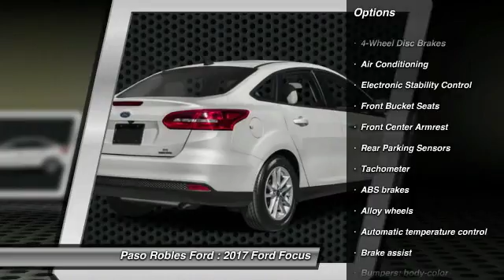2017 Ford Focus Paso Robles Ford CA I3799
2017 Ford Focus SEL 4D Sedan

You'll love this 2017 Ford Focus. This is a  you'll want to take home. Call and get in touch with Paso Robles Ford directly, and be the first to open the door today!